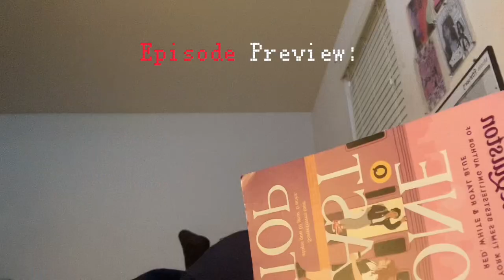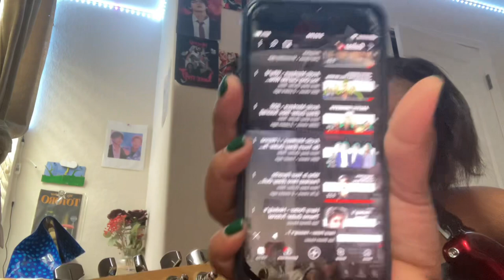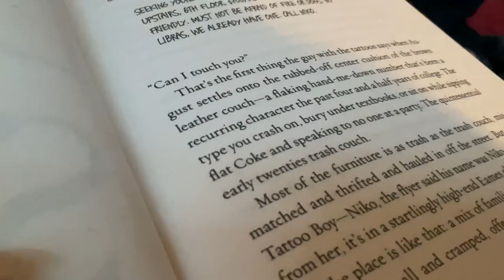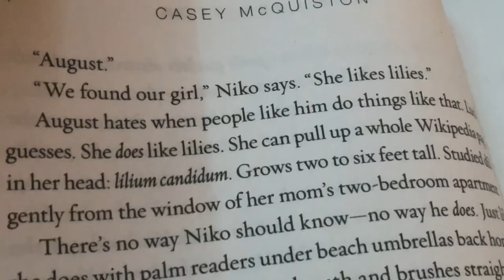My first electric guitar !!🎸 ⭐️| cozy night 💌🕯🌷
I hope you guys like the new video pls follow my social media, i keep you guys updated on 🧸tik tok and 💌instagram thank you for watching in addition reading this 😊🫶🏽

xoxo 💋 Annabell .

Music 📻✨🎧

💿 Straight Diaries
rovalty free Music by Giorgio Di Campo for @FreeSound Music

Social media 💋